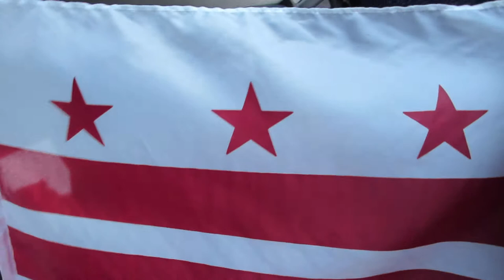Welcome to Washington, D.C. USA driving New York Avenue NE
The National Cherry Blossom Festival in Washington, D.C, USA

The National Cherry Blossom Festival is a spring celebration in Washington, D.C., commemorating the March 27, 1912, gift of Japanese cherry trees from Mayor Yukio Ozaki of Tokyo City Japan to the city of Washington.

HD Video
Washington, D.C. District of Columbia, USA, North America
03/23/2014